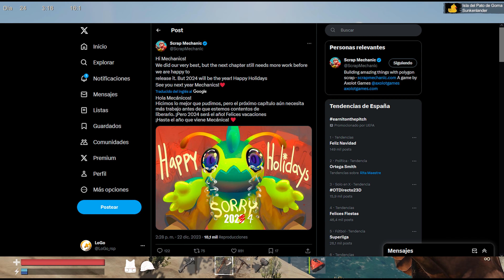#04 TENEMOS BARCA A MOTOR! - SUNKENLAND GAMEPLAY ESPAÑOL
Seguimos en Sunkenland explorando las islas y bases de los enemigos y saqueadores que quedan por la zona y para poder movernos más rápido por el mar, construimos por fin una barca a motor!

¿Te gusta el juego y lo quieres comprar?

Sunkenland es un emocionante juego de supervivencia y exploración postapocalíptico ambientado en un futuro cercano en el que el agua cubrió la mayor parte de la Tierra. Explora ciudades sumergidas, recoge recursos y tecnologías valiosas, construye tu base, comercia, lucha y sobrevive.